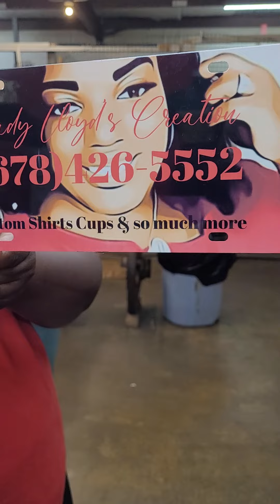The sister have a nice shop doing printed Tee shirts Nice